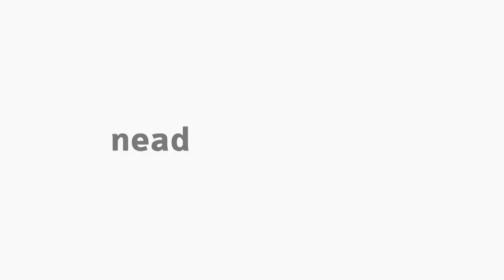[MAT] Metodologia Científica - Apresentação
Apresentação da disciplina Metodologia Científica com a professora Vania Gryczak para o curso EaD de Especialização para Professores do Ensino Médio de Matemática da Universidade Estadual do Centro-Oeste do Paraná.